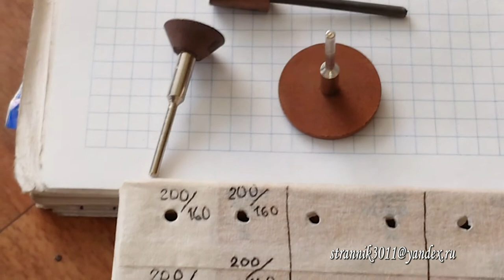Борис, каменная ваза из древних отложений ч1.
Случатся вопросы по технологиям камнеобработки-смотрите мои зарисовки.